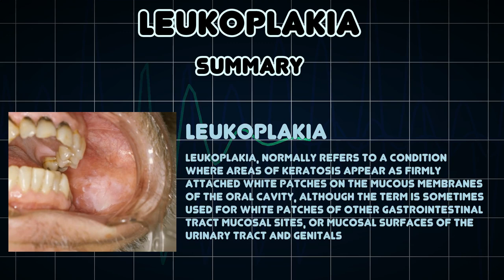Leukoplakia (Medical Condition)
Symptoms, risk factors and treatments of Leukoplakia (Medical Condition)

Leukoplakia, normally refers to a condition where areas of keratosis appear as firmly attached white patches on the mucous membranes of the oral cavity, although the term is sometimes used for white patches of other gastrointestinal tract mucosal sites, or mucosal surfaces of the urinary tract and genitals